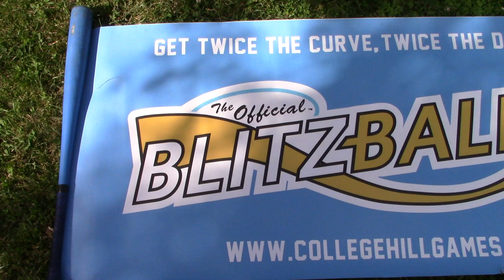MERCY RULE?! | Blitzball 2019 | Game 42: TC vs. Nick